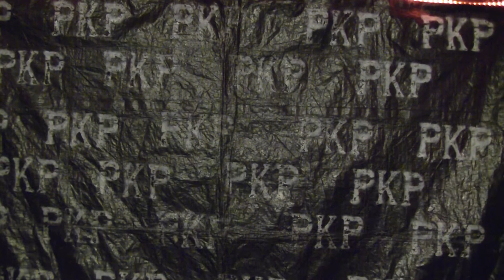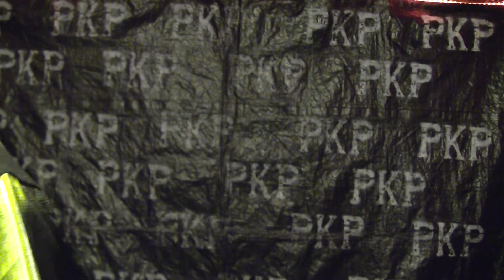CLUB UN AUGUST 4